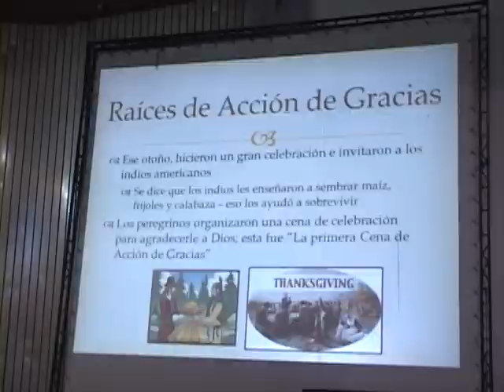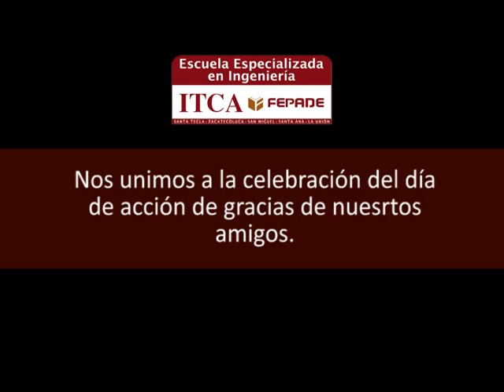"Voluntariado: Una Forma de Mostrar Gratitud y Servir a la Comunidad" Thanksgiving